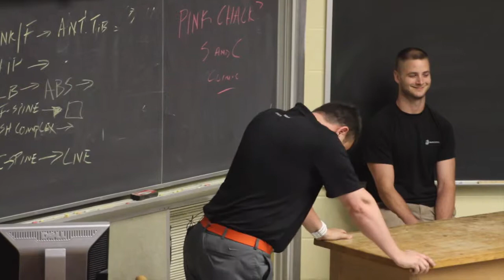Lift. Hold. Lower... BREATHE.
to find out when STT will be in your area.

. Listen to the STT Audio Interview Series on iTunes, iHeartRadio and more . SMARTER Team Training has been developed to focus on athlete and team development, performance, and education. By incorporating the SMARTER Team Training programs into your year round athletic development program, you will decrease your injury potential, increase individual athleticism, and maximize your team training time.